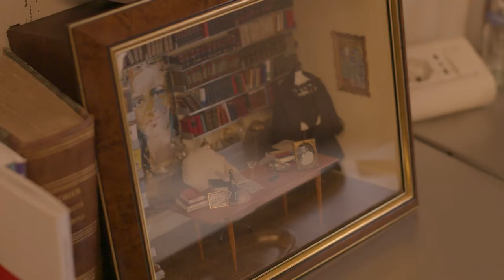Uno studio grande | Studio Legale ABDP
Milano | Roma | Bergamo | Padova | Varese | Ameglia (SP)

Uno studio grande, pieno di professionisti da ogni parte d'Italia. Lo studio legale Annamaria Bernardini de Pace raccoglie diverse personalità ed esperienze legate al diritto di famiglia.

abdp.it